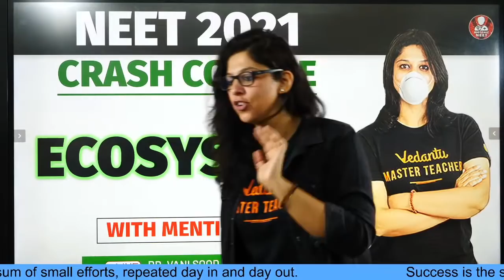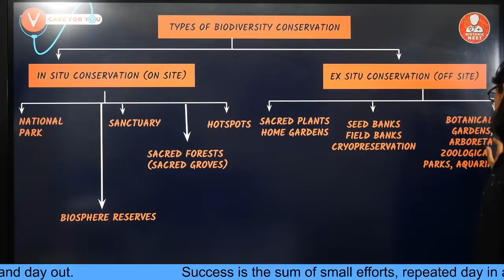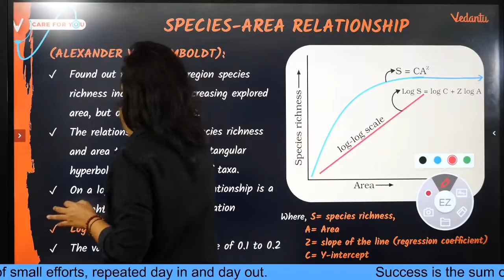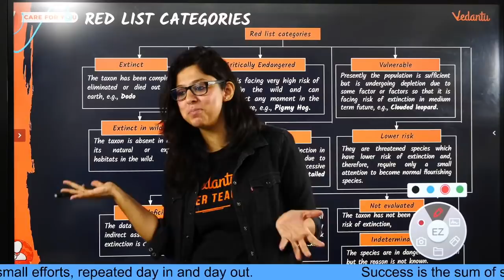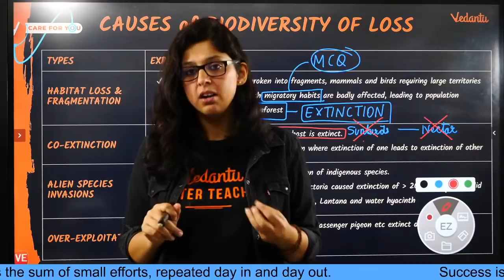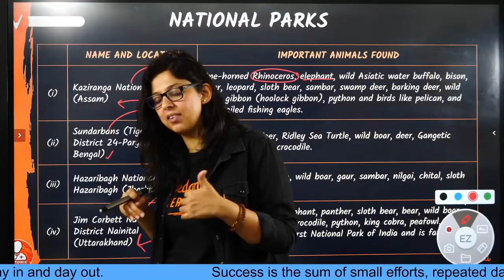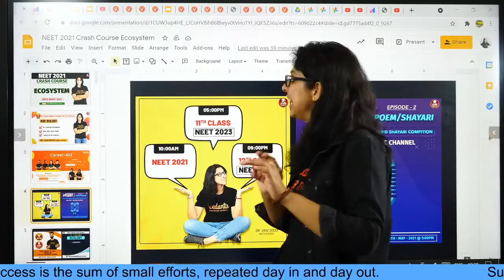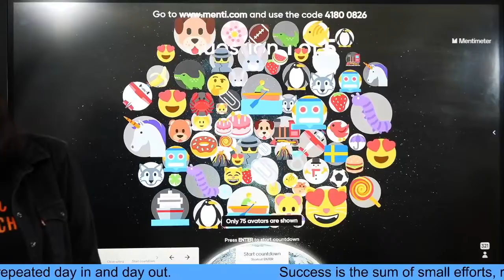Biodiversity and Conservation-2 | NEET 2021 Crash Course | AIM for NEET 2021 | NEET Biology Lectures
Biodiversity and Conservation | NEET 2021 Crash Course | AIM for NEET 2021 | NEET Biology Lectures | NEET Preparation | Vedantu Biotonic.Vani Mam is here to boost your NEET 2021 Preparations with a brand new series NEET 2021 Crash Course-Aim for NEET 2021. In this session, Vani Ma'am will discuss Biodiversity and Conservation. Biodiversity and Conservation Class 12 | Learn Biodiversity and Conservation Class 12 Vedantu | Biodiversity and Conservation Neet | Class 12 Biology Chapter 15 | Biodiversity and Conservation Mcq

📌Vedantu's ALL INDIA MOCK TEST. Test Your Preparation before the actual exam! Test Date - 16th May 2021 ✨Click on the link to Register Free

Benefits of taking PCB-Crash Course:
1. Solve unlimited doubts with Doubt experts on our Doubt App from 11 AM to 8 PM
2. 120 Live sessions of 1.5 hours each session
3. 10 full and 10 Part syllabus test to make you exam ready
4. Amazing tricks & tips to crack NEET 2021 Questions in power-packed 90 Min sessions
5. Learn on a 2-way Interactive Platform where the teacher is always with you

👉There has always been uncertainty among the kids about the subjects they should choose after 10th. And the information scattered all over the internet confuses them more. So, what to do? How to make an unbiased and unambiguous decision related to subject choices? Well V have an answer for you. Vedantu presents a career counselling session for all the students of 9th to 11th students by our experienced Subject Experts and Master Teachers. These sessions will not just tell you about how to make a correct decision but also how you can decide which exams you can target going ahead in your careers.

👉Join the counselling sessions and enlighten yourselves.
Session-1 PCM vs PCB Click the below link to join the session

✅✅Follow us on Top Social Media Websites:
Happy Learning. 🙂